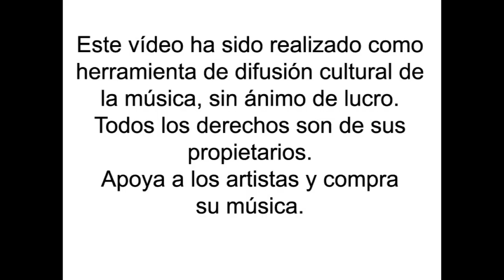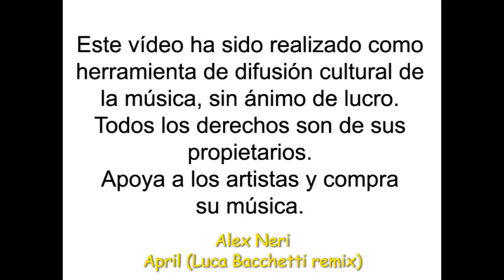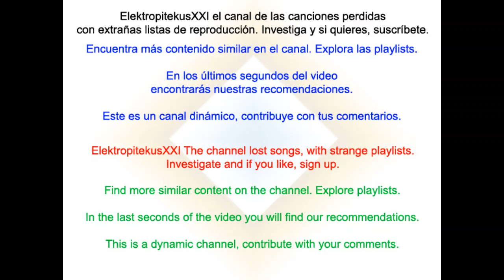1 - Alex Neri - April (Luca Bacchetti Remix)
Alex Neri, el DJ/productor italiano que fuera miembro de Planet Funk, lanzó April en su propio sello, Tenax Recordings. April (Luca Bacchetti Remix) fue charteado por Wally Lopez en el número 112 de la revista Deejay. Un temazo TechHouse en toda regla.